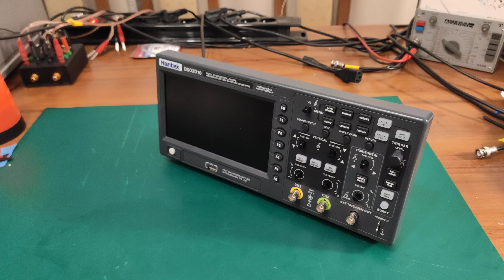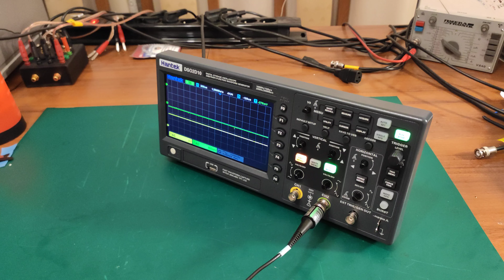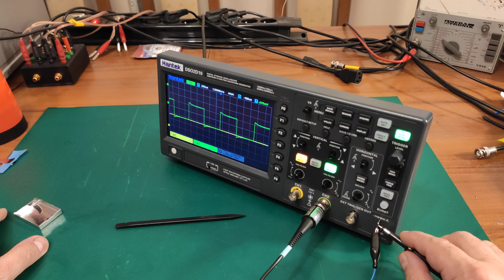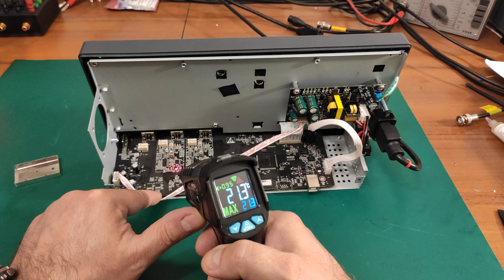(464#) Próba naprawy oscyloskopu Hantek DSO2D10 ( cz.2).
Zamieniłem miejscami grzejące się układy scalone pomiędzy kanałami, jaki dało to rezultat dowiecie się z filmu.